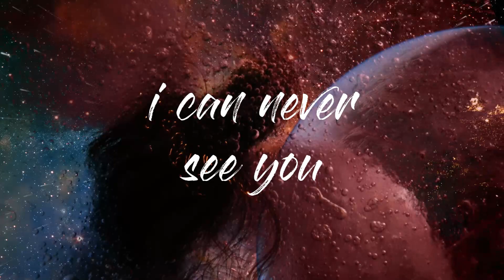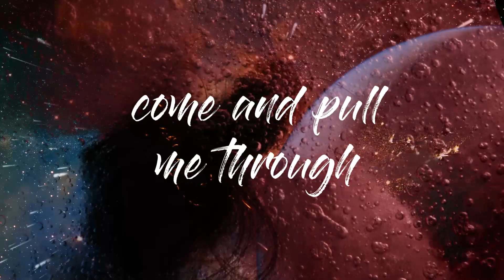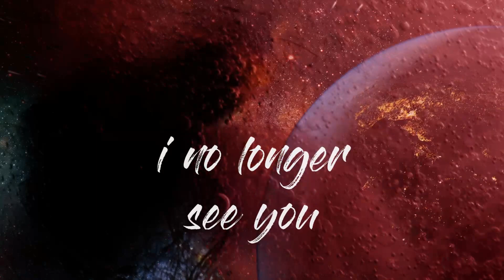Karl William Lund & Revision-X - Let It All Be Forgiven (Official Lyric Video)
Karl William Lund's second collaboration with EDM duo Revision-X.
'Let It All Be Forgiven' is a chilled EDM-inspired ballad.